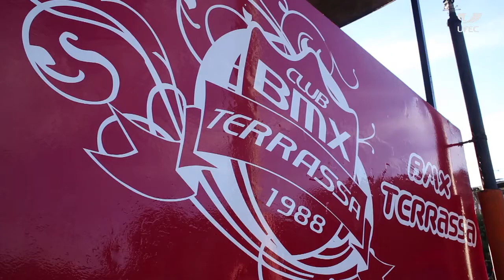Campionat Catalunya BMX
El Circuit de Les Arenes, a Terrassa, va acollir la 36a edició del Campionat de Catalunya de BMX.